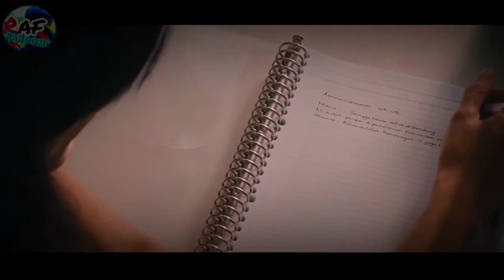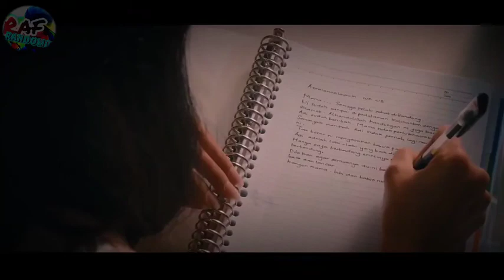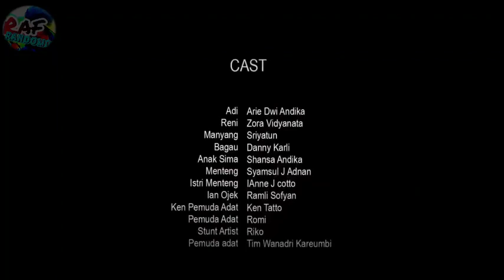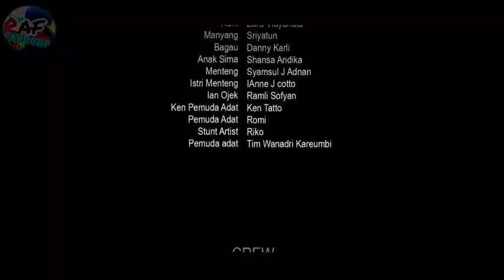KUYANG the movie film indo terbaru 2022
Film horor kuyang, film horor Indonesia terbaru 2022

Film horor Indonesia, film horor barat seru, film Drakor,film psikopat serem banget

® Komentar
® Share dan
® Terima kasih